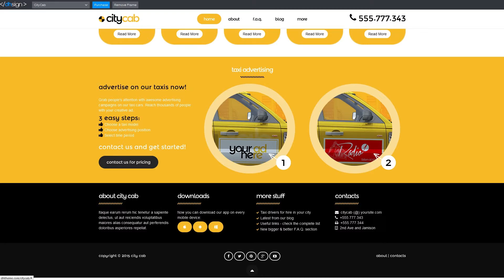CityCab - Taxi Company Responsive Joomla Template